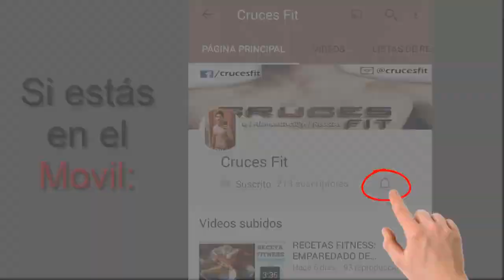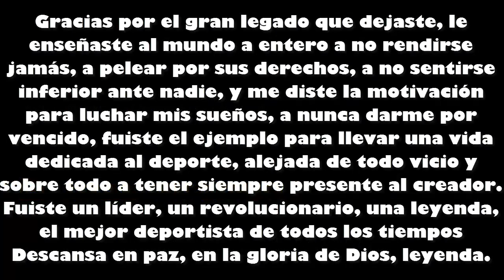RUTINA PARA PRINCIPIANTES PARTE I: TREN SUPERIOR PARA GANAR MASA MUSCULAR Y TONIFICAR 2020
¿No eres capaz de hacer ninguna rutina de ejercicios por que no tienes la suficiente fuerza?
He elaborado una rutina super sencilla que puedes hacer en tu casa o en un parque y sin ningún equipo adicional.

✅ La mejor proteína (Gold Standard)
✅ Bandas para hacer ejercicio en casa
✅ Set de mancuernas

La rutina está compuesta por 7 ejercicios. Uno para cada grupo muscular.
-Flexiones apoyado en superficie alta
-Flexiones rodillas apoyadas
-Rotación de hombros
-Curl de bíceps con una piedra
-Tríceps copa con una piedra
-Abs bicicleta
-Crunch inverso

ADVERTENCIA!
SI SUFRES DE ALGÚN PROBLEMA EN LA COLUMNA O CUALQUIER OTRA DOLENCIA QUE TE IMPIDA REALIZAR EL EJERCICIO, TE RECOMIENDO CONSULTAR A TU MÉDICO ANTES DE REALIZAR ESTA RUTINA.